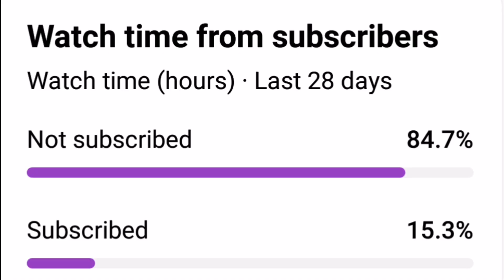BOLICK AT SALADO KAPALIT TATLO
BACKGROUND SOUNDS : DRUMKEYZ NBA YOUNG BOY TYPE BEAT